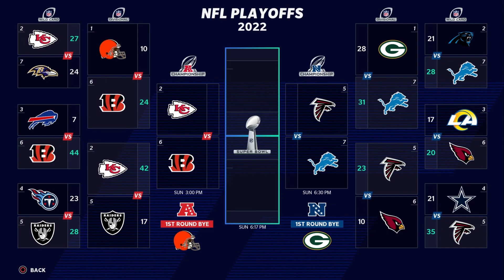STIFILING DEFENSE! | Cincinnati Bengals Madden 21 NextGen Franchise Rebuild | Ep17 DIV at Browns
Ep17 of the Cincinnati Bengals Madden 21 NextGen Franchise Rebuild features us going to Cleveland to take on the Browns for the second year in a row in the divisional round of the postseason! This time we bring a more STIFILING DEFENSE to the table! Will it help us get revenge on the team that kicked us out of the postseason last year?